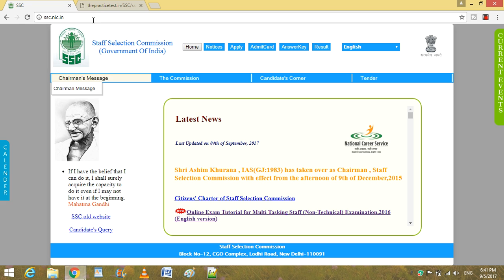SSC MTS CUT OFF 2017